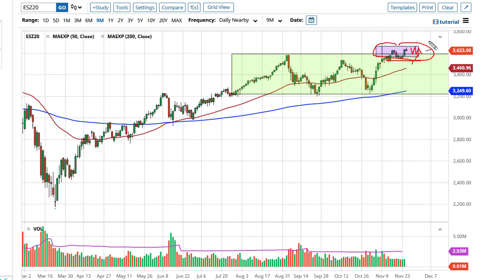S&P 500 Technical Analysis for November 26, 2020 by FXEmpire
The S&P 500 rallied initially during the trading session on Wednesday but gave back the gains to show less than enthusiastic momentum.